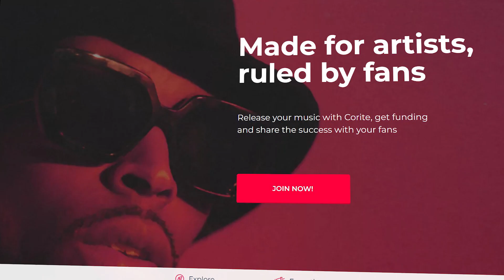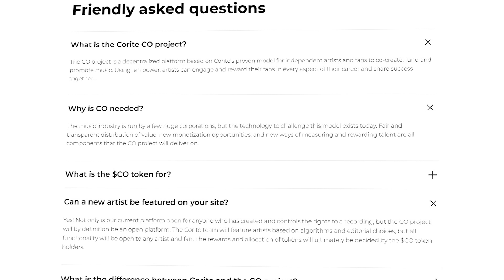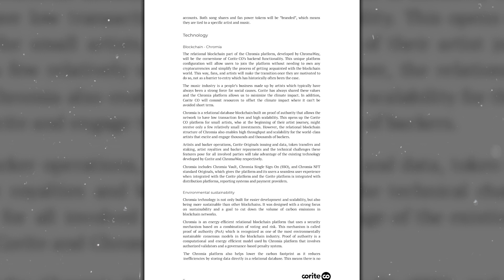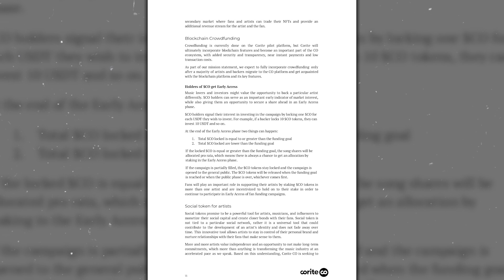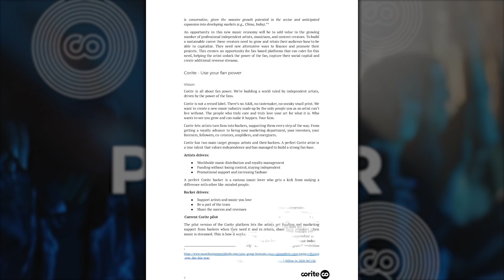Corite : Децентрализованная платформа для музыкантов и фанатов | Не пропусти новый гем😱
Corite - независимый музыкальный лейбл, который сейчас токенизируется и готовится запустить свою блокчейн платформу Corite Fan Power, на которой музыканты смогут собирать финансирование для своих треков и публиковать их, а фанаты смогут поддерживать любимых исполнителей и получать Play 2 Earn награды за помощь в продвижении артистов.

Project CO lets independent artists use their fan power to the fullest, while getting their music on all major streaming services, such as Spotify, Apple Music, TikTok and YouTube.